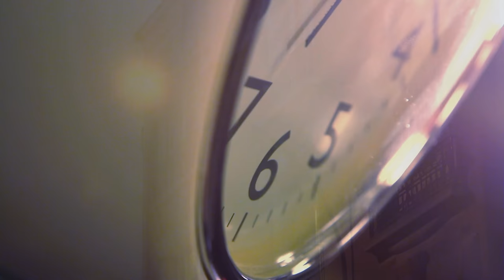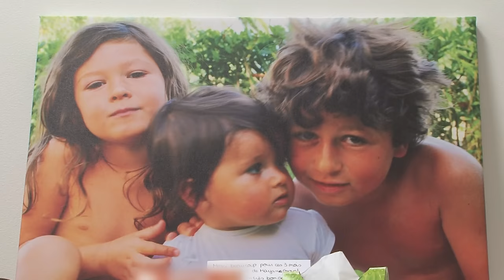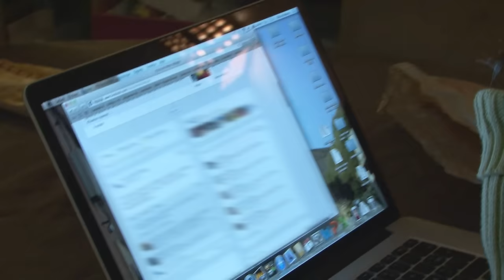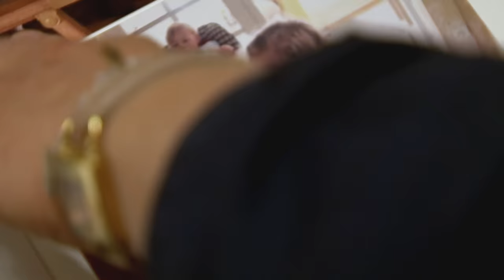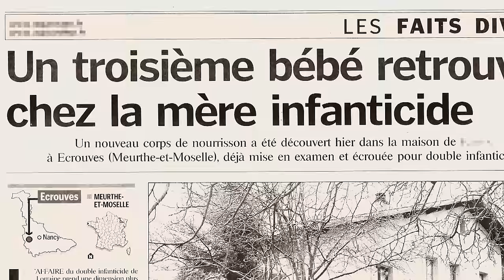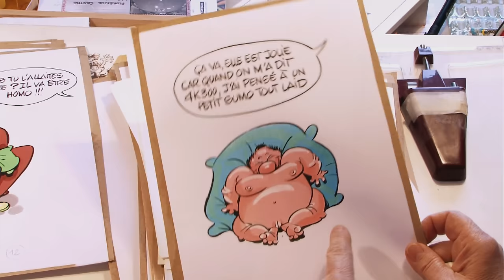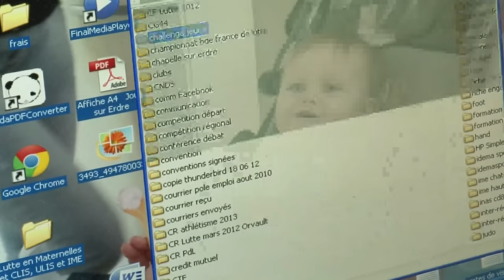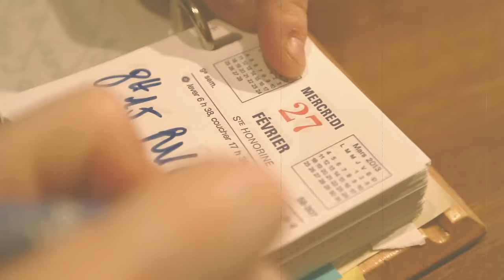Mères au bord de la crise de nerfs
Elles sont épuisées, travaillent et élèvent leurs enfants. Comment les mères font-elles pour tenir le coup ?

Réalisateur : Olivier TRIVES